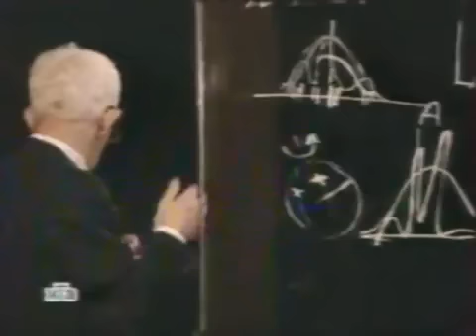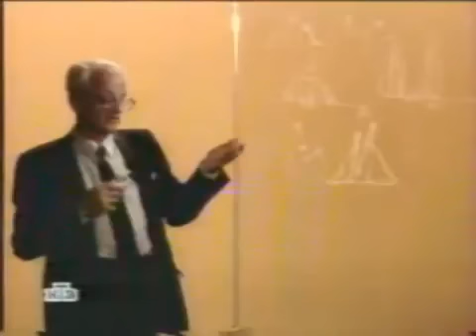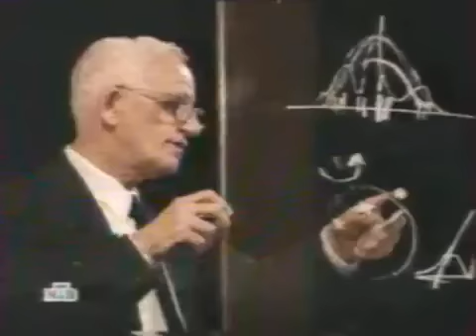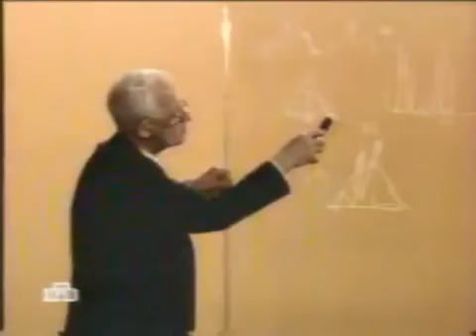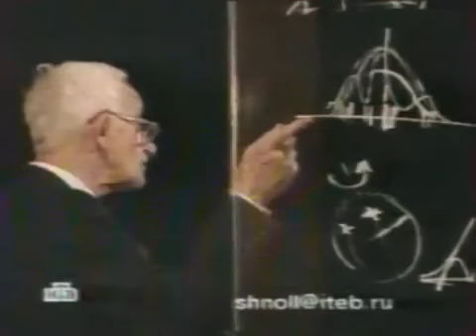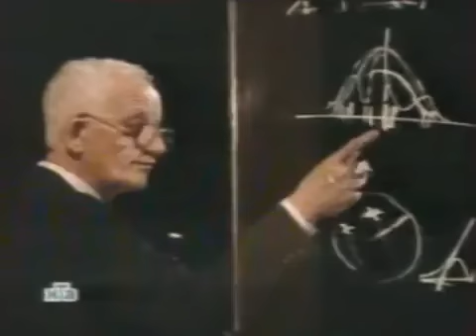(4 of 7) Simon Shnoll on the Gordon show "The Faces of Time" 2003 [English captions]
"The Earth is bathing in the beams of coherent energy"

Elegy, lamentation, joy and generalisation. In this part, Simon criticises the present state of science in Russia and elsewhere. The host Alexander Gordon gently distracts him from that and prompts him to give a general summary of his observations.